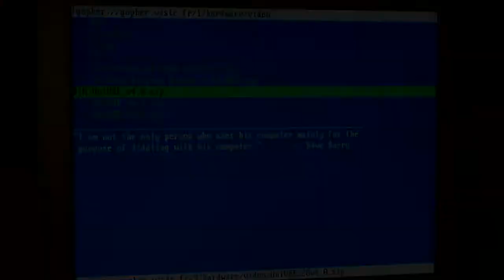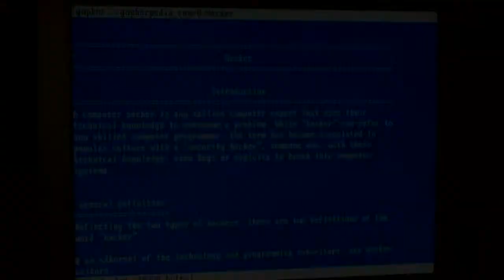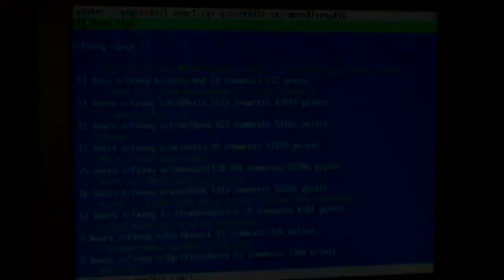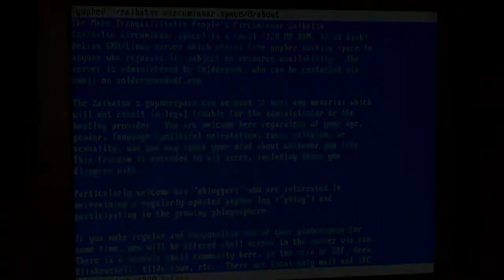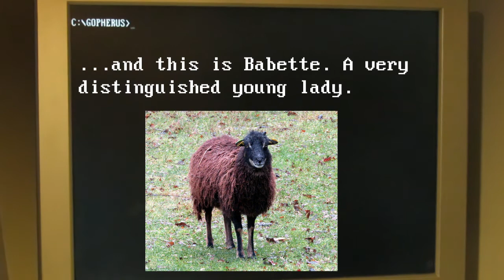Browsing the gopherspace on a 286 PC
This video presents Gopherus v1.2.1 - an open-source, multi-platform gopher client. It runs here on an 80286 PC with 640 KB of RAM.